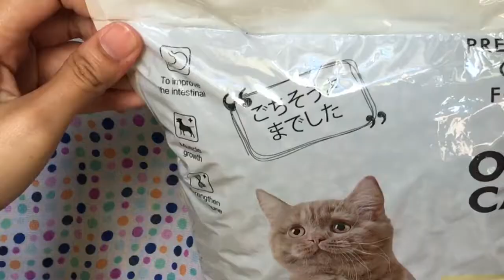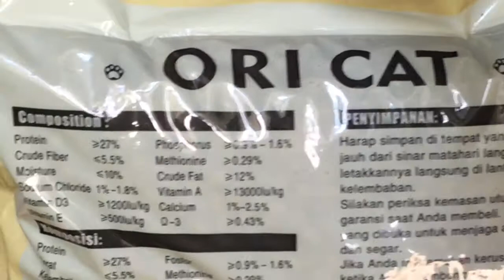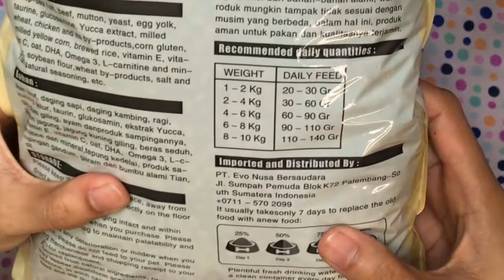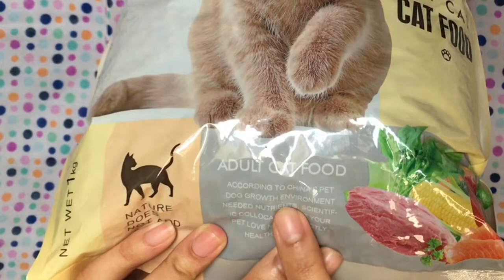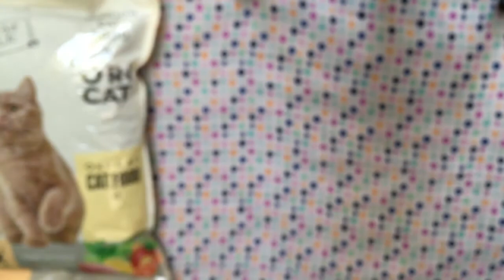Review Ori Cat Premium Adult - #5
Dear Cat People,
Kali ini Radio Kucing akan me-riview makanan kucing merj ORI CAT. Wow! Merk makanan kucing apalagi neh, hehehe
Ingin tahu lebih lanjut yuk tonton video nya.

DAPATKAN INFORMASI REVIEW & UPDATE TERBARU TENTANG KUCING,  GRATIS!